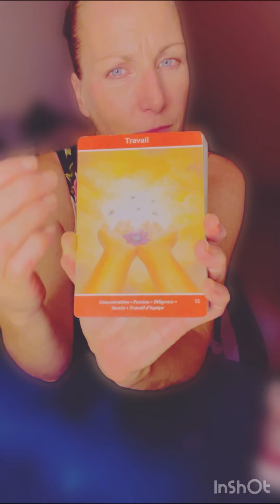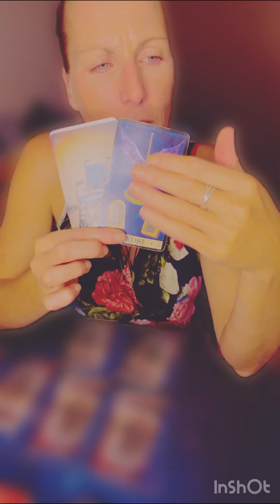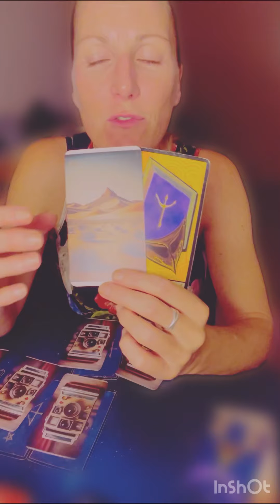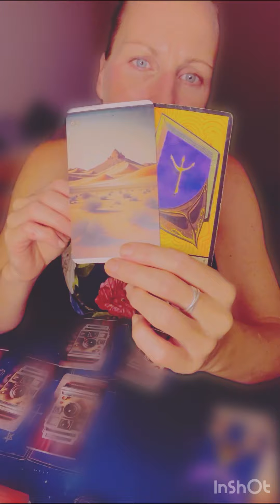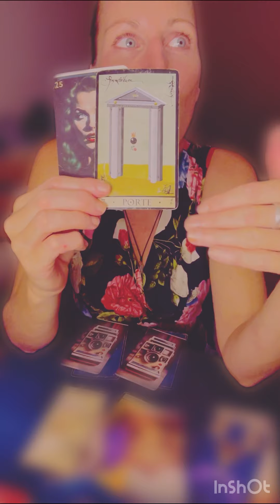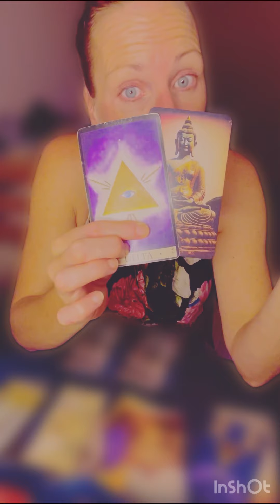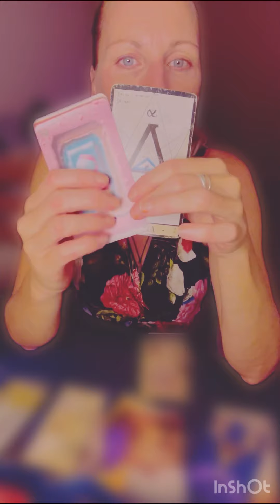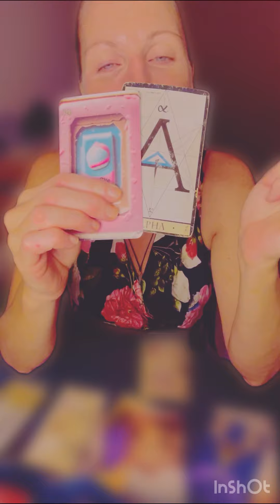Semaine du 2 au 8 octobre : « bonne semaine de récolte sur investissement ! »